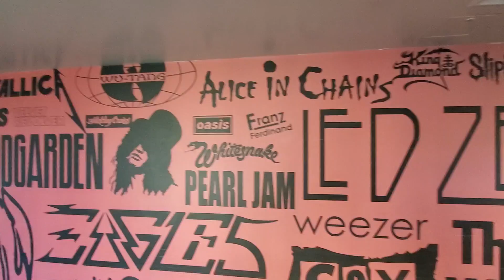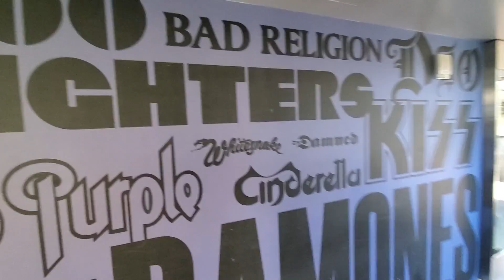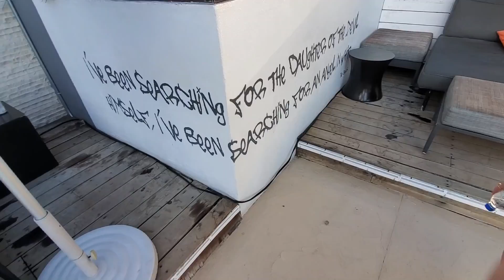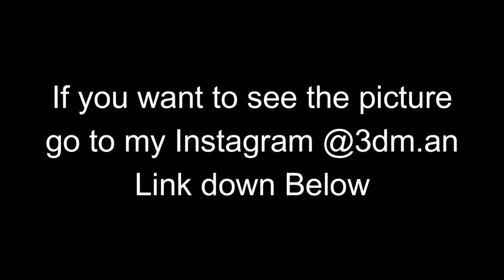San Diego Day Two/Final Day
Welcome to Vlog #23, where you will see most of my 2nd day in San Diego, this was definitely a nice vacation with my family, even it was just for two days, it was still nice...